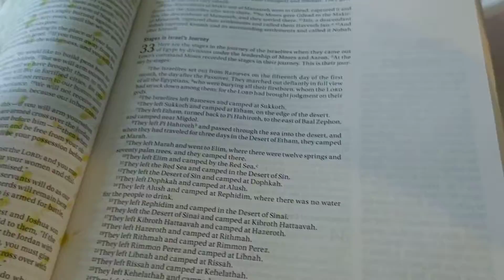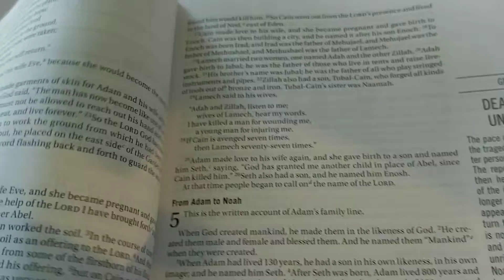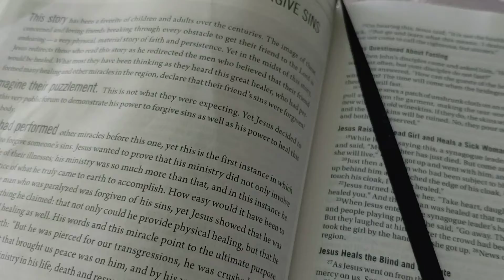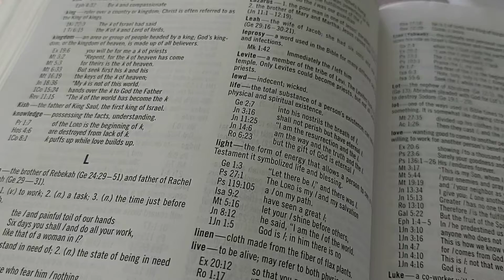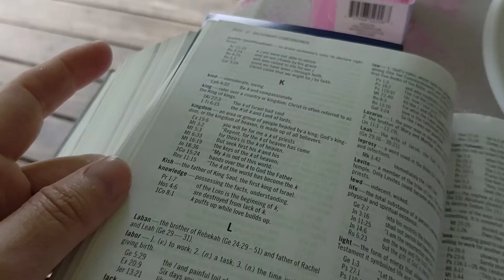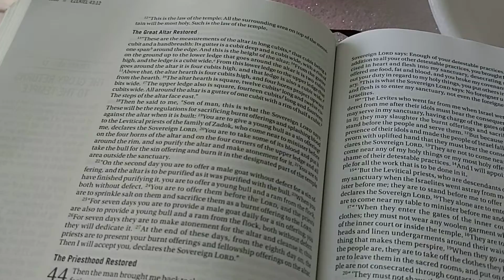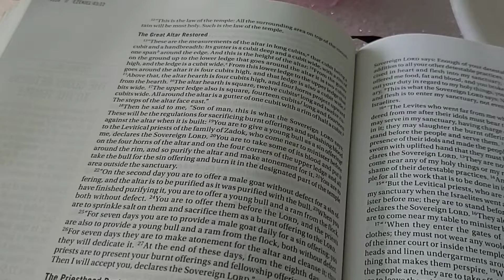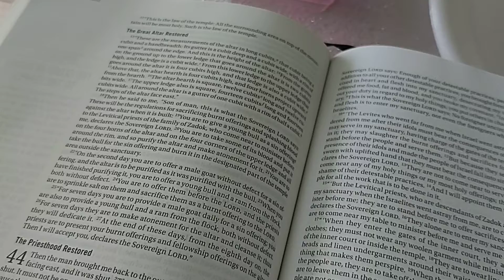Review of the Jesus Bible NIV